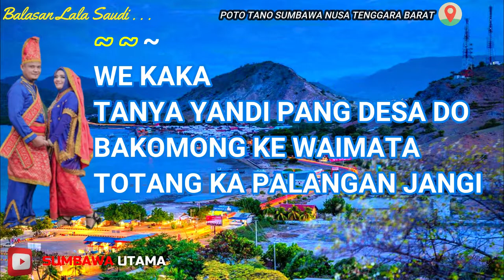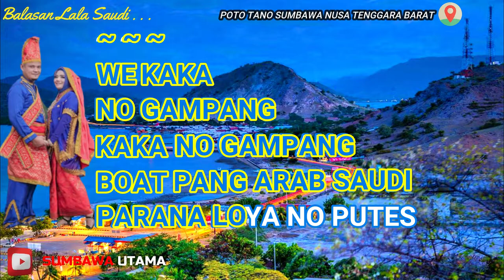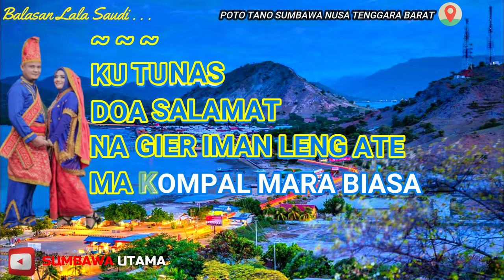Lagu Sumbawa Balasan Lala Saudi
*Semua Komentar Dalam Setiap Video Konten Channel @2021 Telah Kami Non Aktifkan. Song Title : BALASAN LALA SAUDI
Cipta : -
Di Populerkan oleh : -
Pict Talent/Background Cover : POTO TANO SUMBAWA
Regional Song : Sumbawa NTB
*Note : Semua Video Lyric Pada Sumbawa Utama Channel Boleh Di Share, Download Dan Di Up Load Ulang.